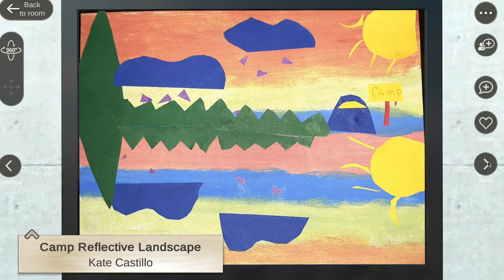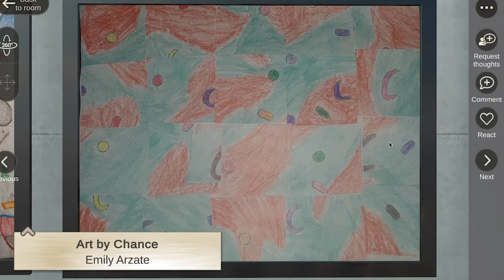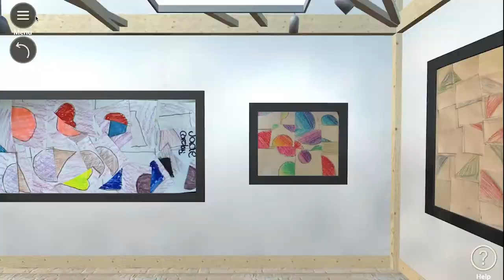Summer 2020 Virtual Art Gallery Tour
Take a tour through our APCH virtual art gallery and check out some of the beautiful masterpieces members of our visual arts programs have created this summer!